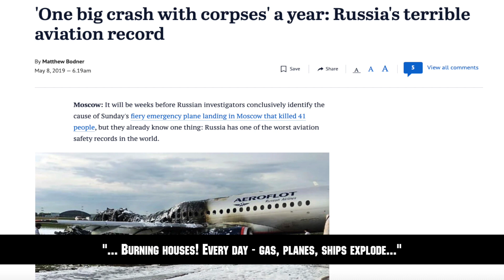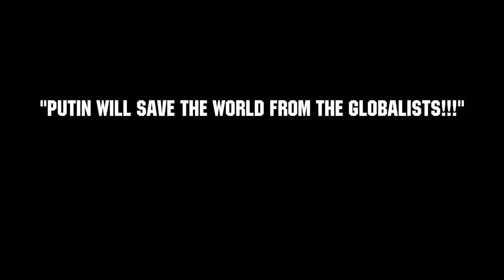RUSSIAN NATIONAL DISASTER (Zhirinovsky about Putin)